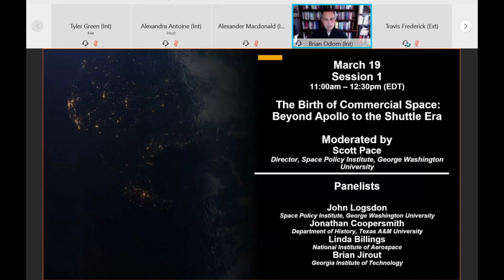Scott Pace, Day Three-Panel One Introductions